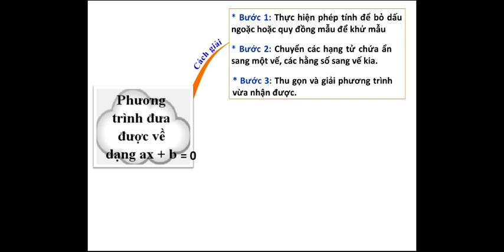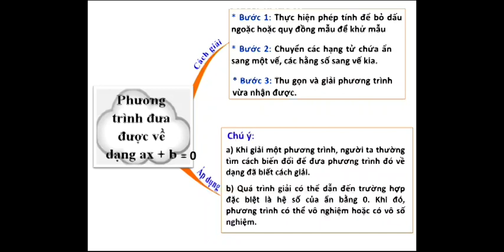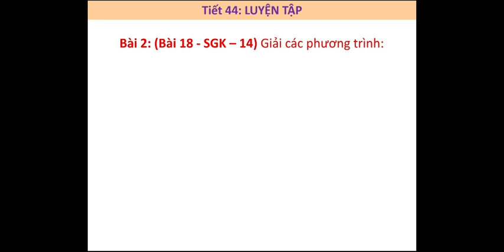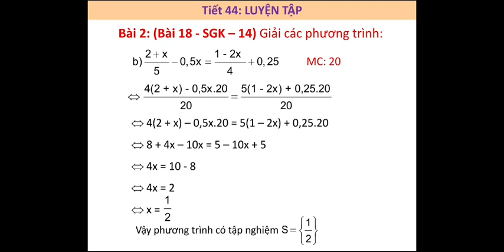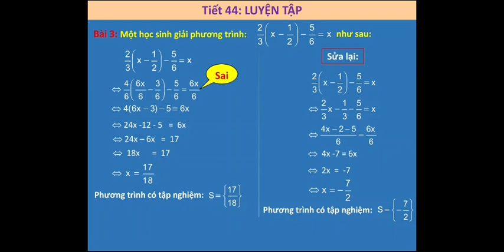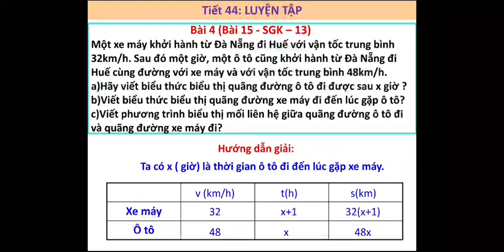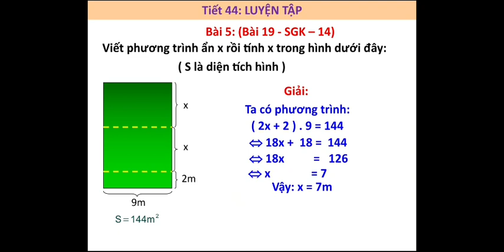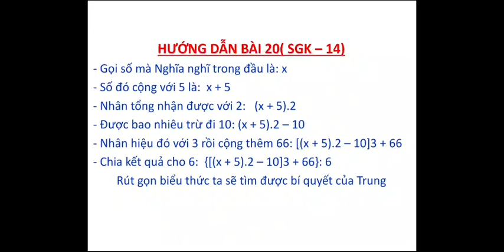Đại số 8_Tiết 44_Luyện Tập